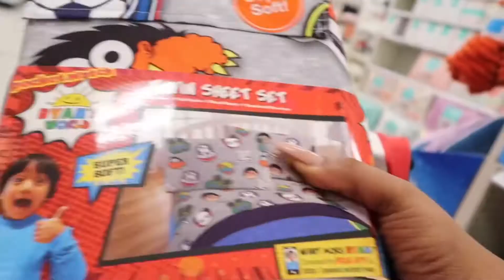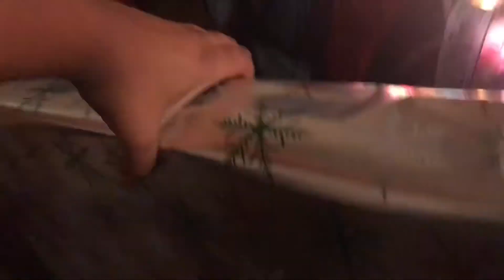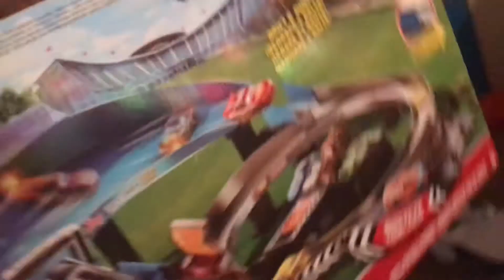Come Hangout with us! // Christmas Shopping!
In this video I’ll be shopping for my son, his Christmas gifts. Going to the mall as well
I’ve been a little lazy editing lol I promise it’ll get better this YEAR 2021!

                      Carjay Kids